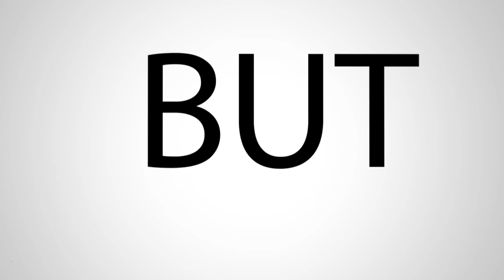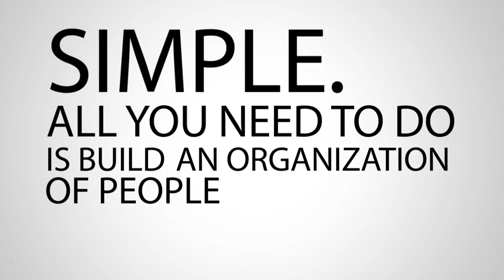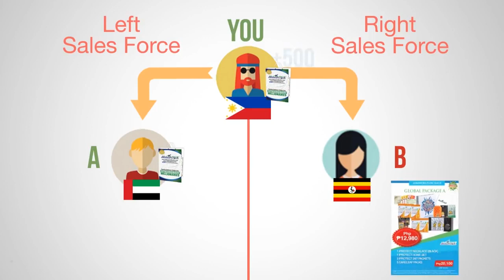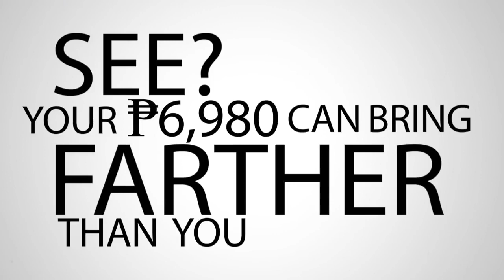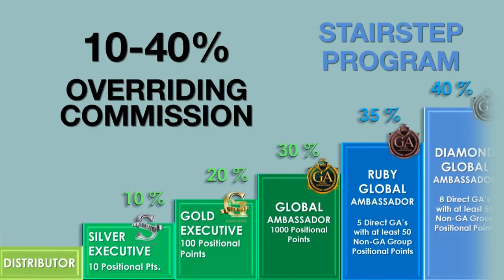HOW MUCH YOUR DREAMS? |BIG BUSINES|ASPIRE TV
This  business presentation  is not applicable. We are upgrading business to 8999.. Kindly inbox in my Facebook account below😍